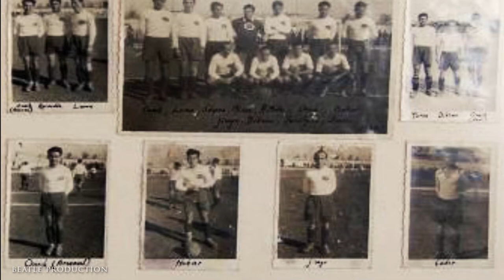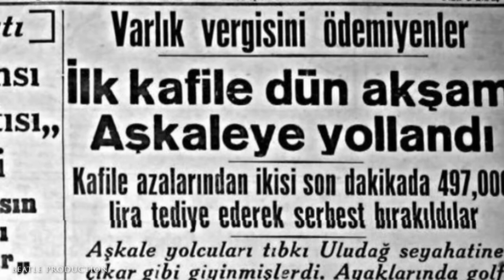LEFTER & Öner Erkan seslendirdi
O Türk futbolunun ve Fenerbahçe'nin unutulmaz efsanesi... Sarı Lacivertli formayı da, bu ülkeyi de çok sevdi. Attığı gollerle gururlandırdı, uğradığı vefasızlığı da sineye çekti.
Lefter Küçükandonyadis...